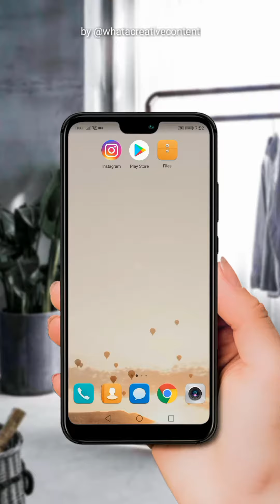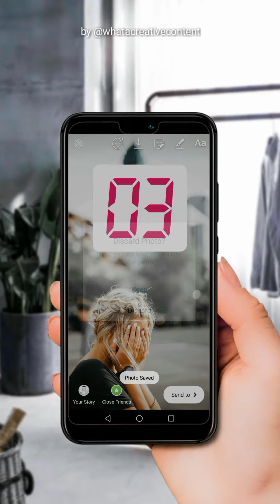TUTORIAL 37: How to Add Digital Numbers to your Instagram Story (Template 032)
►In this video, I'm going to show you how to add digital numbers to your Instagram Story using Template 032 from WhataCreativeContent's Templates Bundle for Instagram Stories.

🎵 Track Info:
Title : Love On Wings Riddim